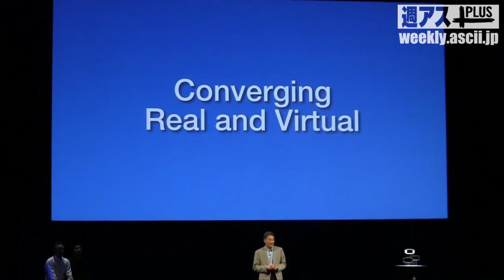PSP2 『NGP』First Demo HD 3/3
PlayStationMeeting 2011

『NGP』Spec
CPU  ARM® Cortex™-A9 core （4 core）
GPU  SGX543MP4+
外形寸法  約182.0 x 18.6 x 83.5mm （幅×高さ×奥行き） （予定、最大突起部除く）
スクリーン
（タッチスクリーン）  5インチ（16:9）、960 x 544、約1677万色、有機ELディスプレイ
マルチタッチスクリーン（静電容量方式）
背面タッチパッド  マルチタッチパッド（静電容量方式）
カメラ  前面カメラ、背面カメラ
サウンド  ステレオスピーカー内蔵
マイク内蔵
センサー  6軸検出システム（3軸ジャイロ・3軸加速度）、3軸電子コンパス機能
ロケーション  GPS内蔵
Wi-Fiロケーションサービス対応
キー・スイッチ類  PSボタン
電源ボタン
方向キー（上下左右）
アクションボタン（△、○、×、□ボタン）
Lボタン、Rボタン
左スティック、右スティック
STARTボタン、SELECTボタン
音量＋ボタン、音量－ボタン
ワイヤレス通信機能  モバイルネットワーク通信機能（3G）
IEEE 802.11b/g/n （n = 1x1）準拠（Wi-Fi） （インフラストラクチャーモード/アドホックモード）
Bluetooth® 2.1+EDR準拠（A2DP/AVRCP/HSP対応）

『NGP』Spec
GPU  SGX543MP4+
External
Dimensions  Approx. 182.0 x 18.6 x 83.5mm (width x height x depth) (tentative, excludes largest projection)
Rear touch pad  Multi touch pad (capacitive type)
Cameras  Front camera, Rear camera
Sound  Built-in stereo speakers
Built-in microphone
Sensors  Six-axis motion sensing system (three-axis gyroscope, three-axis accelerometer), Three-axis electronic compass
Location  Built-in GPS
Wi-Fi location service support
Keys / Switches  PS button
Power button
Directional buttons (Up/Down/Right/Left)
Action buttons (Triangle, Circle, Cross, Square)
Shoulder buttons (Right/Left)
Right stick, Left stick
START button, SELECT button
Volume buttons (+/-)
Wireless
communications  Mobile network connectivity (3G)
IEEE 802.11b/g/n (n = 1x1)(Wi-Fi) (Infrastructure mode/Ad-hoc mode)
Bluetooth® 2.1+EDR （A2DP/AVRCP/HSP）